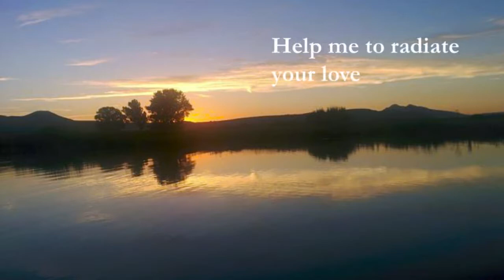Thy Kingdom come (a musical reflection)